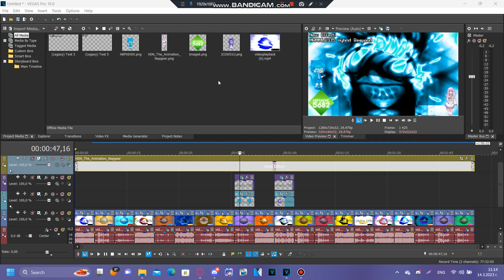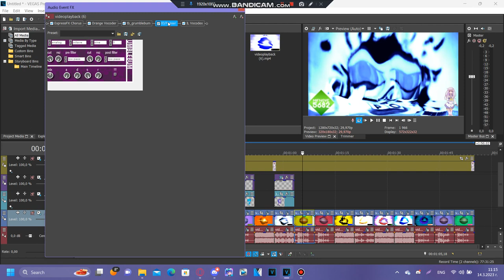Tutorial - MHMMLE335 Hybrid Respond, VoyoGirlFlangedSawChorded and Filmreelup V2.Monoround